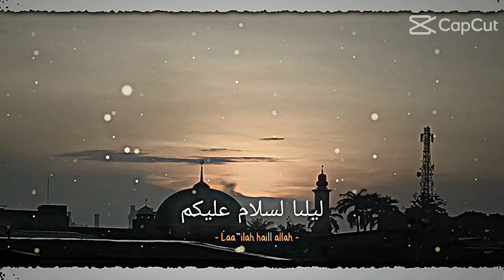siap² dulu ye esok kurban yaa🕋🕌❤️❤️😌